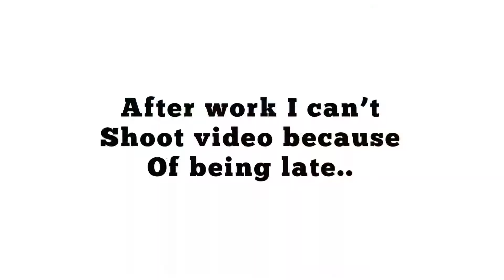CORONA EFFECT IN JAPAN..new vlog eposide11...